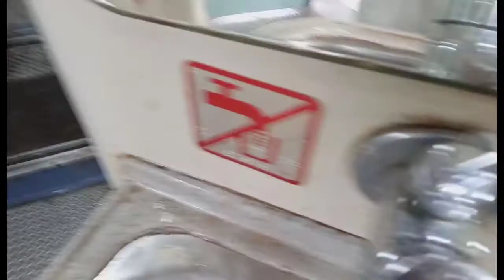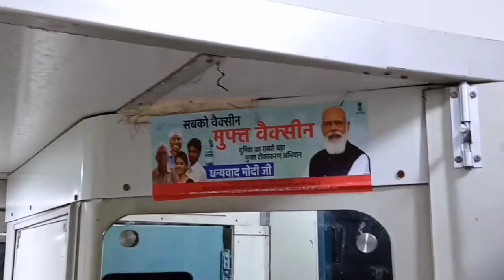Delhi to Chennai | 33 घंटे ट्रेन में सफर 🤫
Thank_You